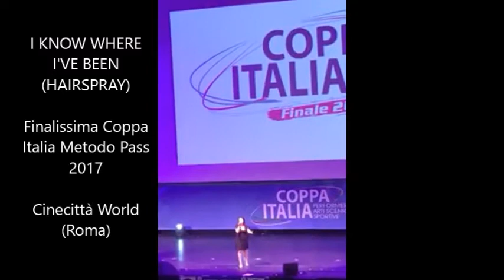Jey Jey (Jessica Scardina) Mix Song 2017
Pillole di alcune esibizioni e brani cantati in casa solo per l'emozione di farlo.